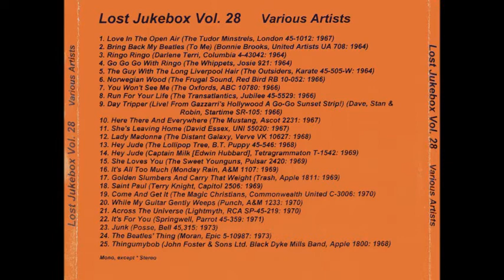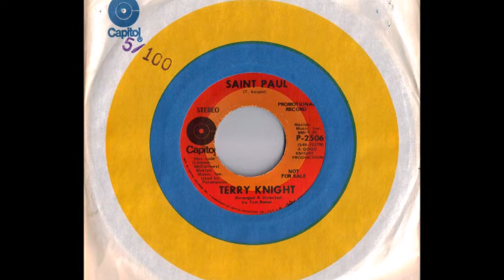Terry Knight - Saint Paul 1969 ((Stereo))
From the LP Jeffrey Glenn's  Lost Jukebox Volume 028 (Beatles Volume) - 18